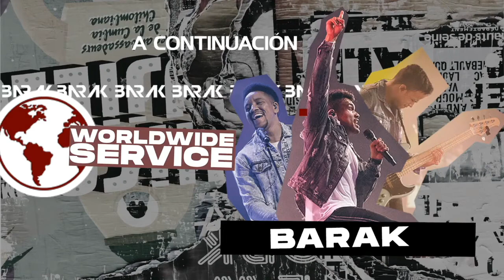CONCIERTO LIVE INTIMIDAD🔥GRUPO BARAK WWS 2020🎸🎵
Vive este concierto increíble Live completo @GrupoBarak INTIMIDAD 2020 WorldWide Service
Visita: